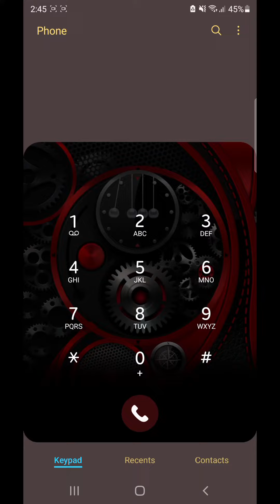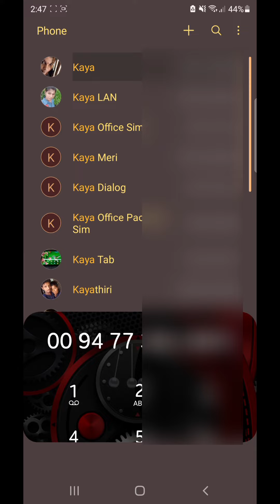Dial pad ல் எதற்காக எழுத்துக்கள் கொடுக்கப்பட்டுள்ளன?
Dial pad ல் எழுத்துக்களை type செய்ய முடியாது.ஆனாலும் எதற்காக எழுத்துக்கள் கொடுக்கப்பட்டுள்ளன தெரியுமா?